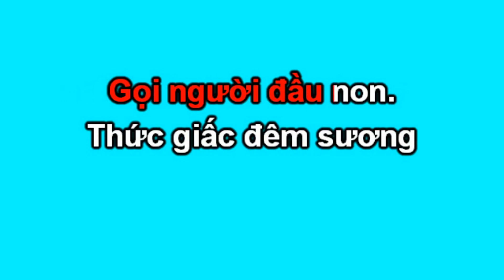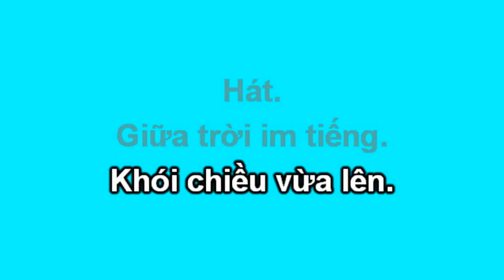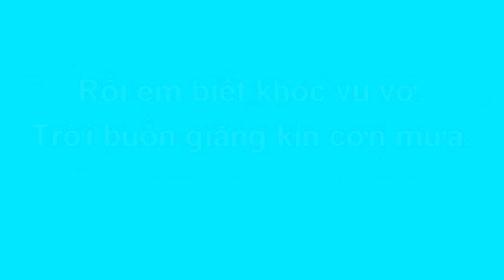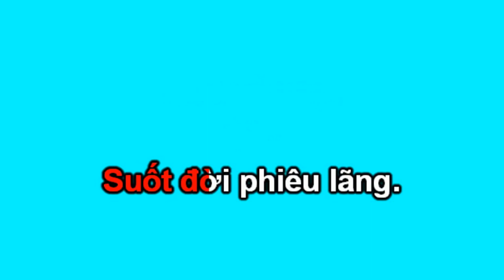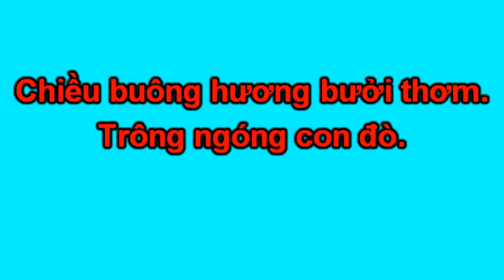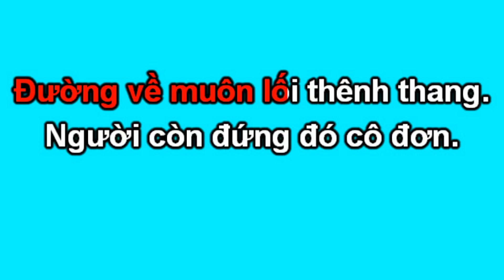Vạn Dặm Đường Xa (Karaoke, Đỗ Hải hòa âm)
Nhạc nền, Melody, nhạc bản, nhạc MP3, nhạc Video, Karafun và Karaoke tại: